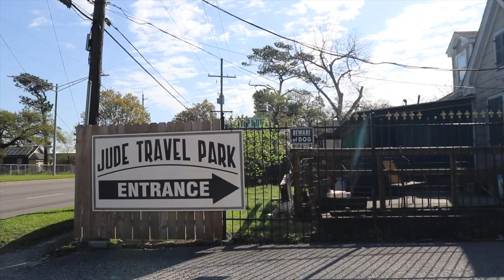Barn Fight - Road Music - Trailer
Road Music is a visual album made completely on the road from an RV.